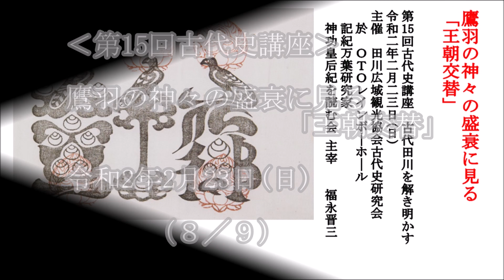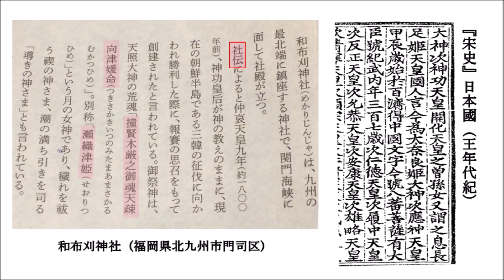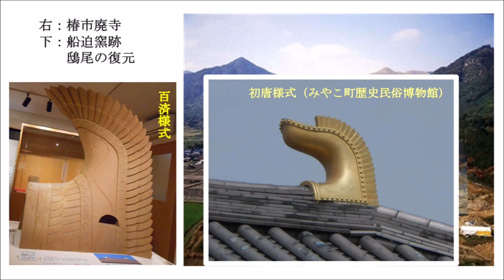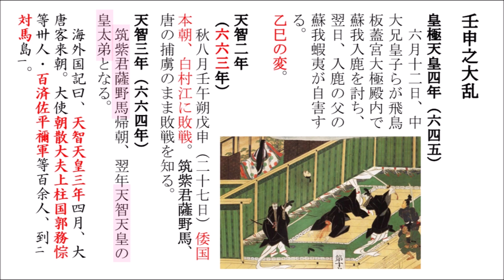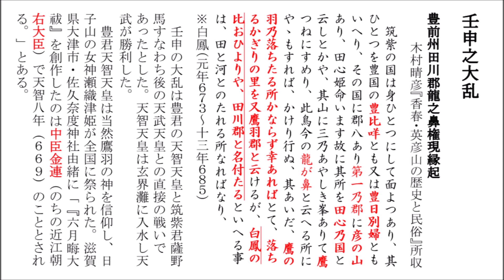第15回 古代史講座（8／9） 鷹羽の神々の盛衰に見る「王朝交替」（2020-2-23） 福永晋三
田川広域観光協会 古代史研究会
　第15回古代史講座
「鷹羽の神々の盛衰に見る「王朝交替」」

於：ＯＴＯレインボ―ホ―ル
　記紀万葉研究家
　神功皇后紀を読む会 主宰
　全邪馬連 九州支部福岡県本部長
　　福永晋三

‹以下、（8／9）の動画内容›
00:08　神功皇后の征西
　　　　和布刈神社（福岡県北九州市門司区）
　　　　撞賢木厳之御魂天疎向津媛命＝瀬織津姫
01:28　継体天皇のクーデター
　　　　筑後国風土記逸文、求菩提山縁起
　　　　継体天皇紀の詔勅「帝王躬耕而勸農業、后妃親蠶而勉桑序」
04:31　飛鳥時代の政争（欽明天皇、敏達天皇、用明天皇、崇峻天皇）
　　　　彦山流記
　　　　椿市廃寺、船迫窯跡（百済様式の鴟尾の復元）
09:16　壬申之大乱
　　　　皇太弟＝筑紫君薩野馬
　　　　『三国史記』「倭国、更めて日本と号す」
　　　　『襲国偽僭考（そのくにぎせんこう）』「中元」という年号
11:15　豊前州田川郡龍之鼻権現縁起

‹関連動画›

令和1年8月3日（土）豊国の織姫　－邪馬台国の絹－

令和1年10月20日（日） 鷹羽の神々 －倭成す大物主－

令和1年12月8日（日） 記紀はなぜ鷹羽の神々を隠したか　― 壬申之大乱との関わり ―